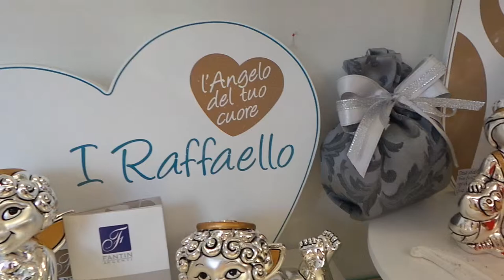Fantin Argenti Angeli Cornici e Portachiavi - Musica Classica Mozart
Video con la musica classica di Mozart per gli angeli, cornici e portachiavi di Fantin argenti presso il negozio di Roma Piccoli Sogni.